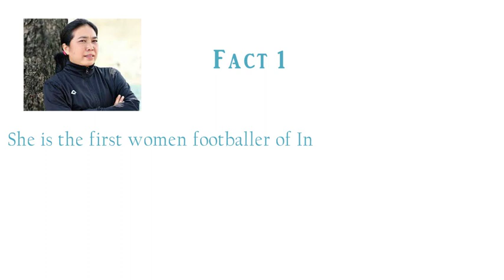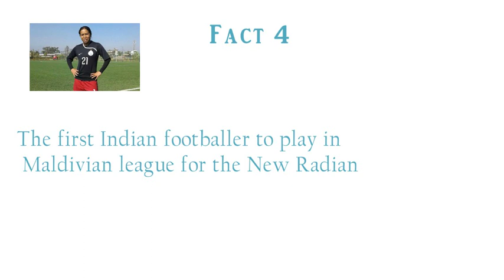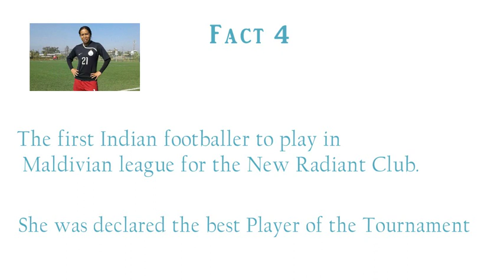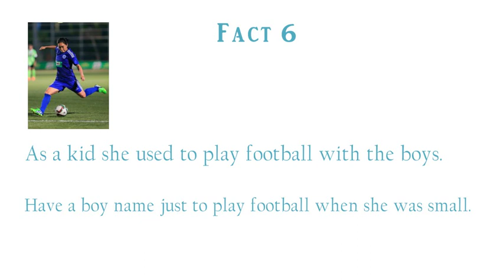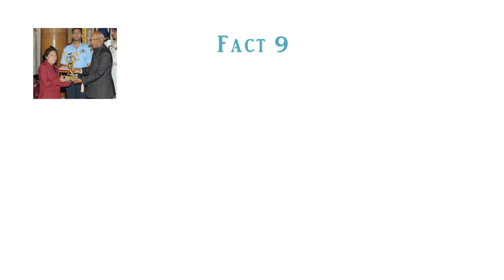Oinam Bembem Devi (10 Interesting facts about Oinam Bembem Devi)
This is a video on the Durga of the Indian Women Football team- Oinam Bembem. This video lists out 10 interesting facts about her life. Watch the video and have a great day.